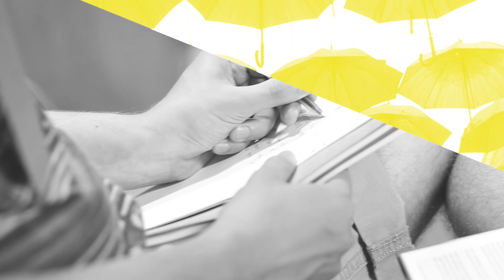The Battle Highlights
Highlights from our youth week away 2017, 'The Battle'.